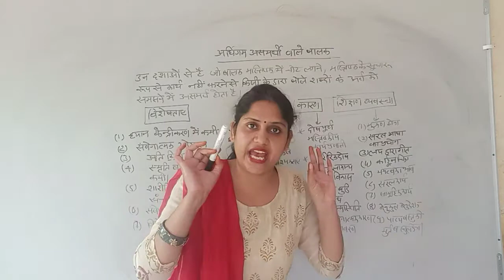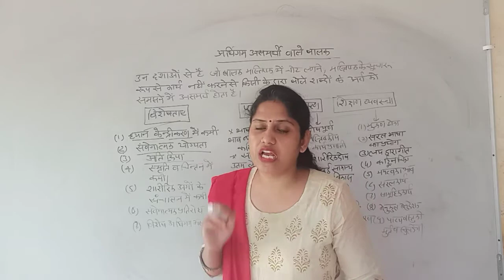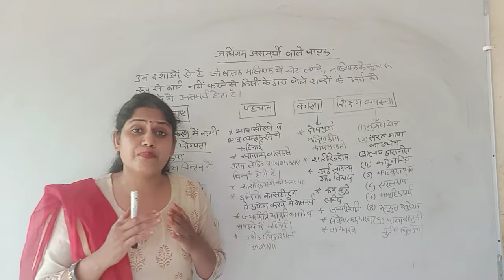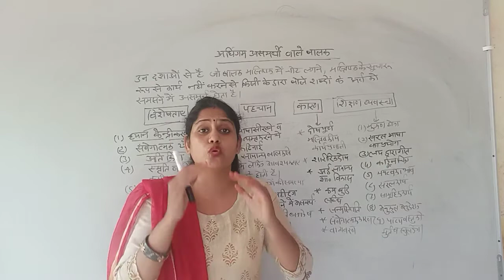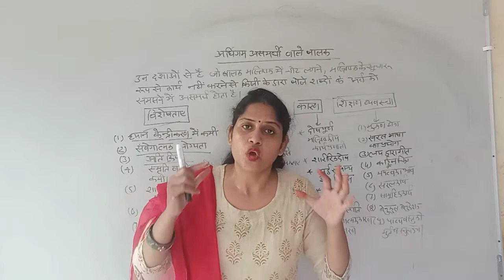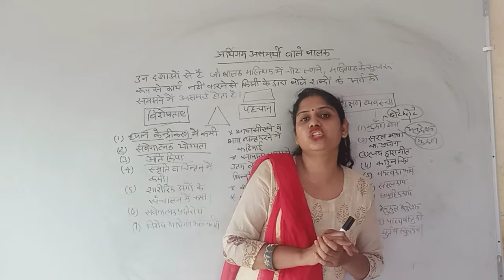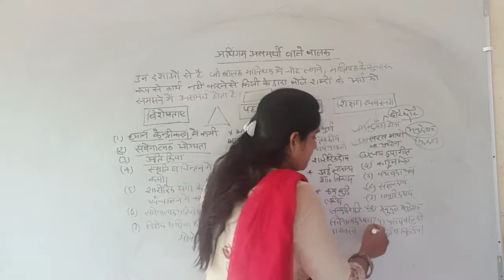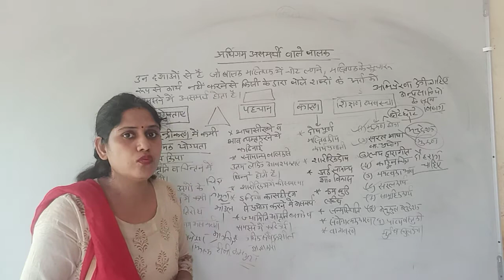अधिगम असमर्थी वाले बालक | बीएड द्वित्तीय वर्ष